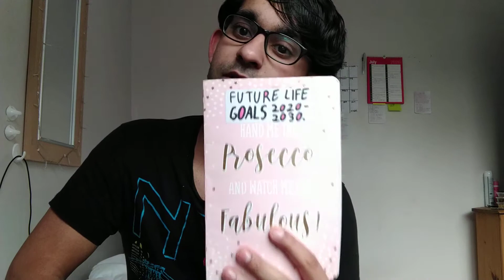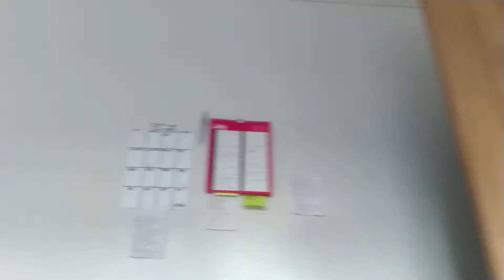I want to make this channel into a career oneday.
At the moment, I am not fully prepared and as I am missing out on the opportunity in life, I must be prepared to make this channel entertaining and enjoyable for most people.